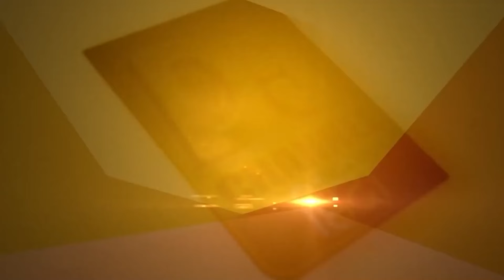Parliament ਚੋਂ ਬਾਹਰ ਨਿਕਲੇ MP, ਚੱਲਦੀ ਕਾਰਵਾਈ ਦੌਰਾਨ ਹੰਗਾਮਾ, ਦੇਖੋ live ਤਸਵੀਰਾਂ | D5 Channel Punjabi